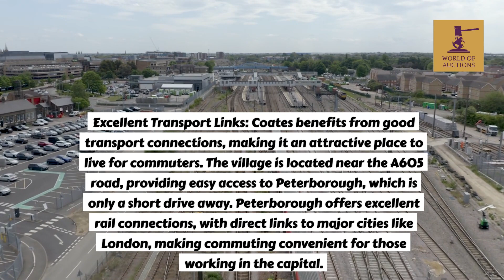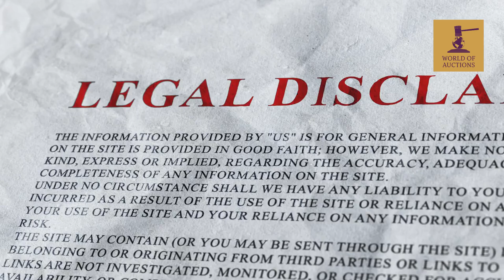Agricultrual Land with future development potential for sale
Land adjacent to 69 Fieldside Coates, Near Whittlesey Peterborough PE7 2BG

For sale by auction with a guide price of £25,000 (per Plot) to £125,000 (as a whole).

5 Plots of Land. With future Development Potential.

Each Measuring (5,500 to 6500 square ft). 510 to 603 Square metres per plot.  Suitable for a Variety of uses (subject to obtaining the relevant consents).

Description

The property comprises a predominantly rectangular site. Which is formed by the division of the field which measures in total 4.41 acres (stms).

Available as part of this lot. Are plot numbers two, three, four, five, and Six. Which can be purchased separately or as a whole block. With Guide prices ranging from 25,000 to £125,000.

Tenure

Freehold – with vacant possession upon completion.

Location

The property is situated on a residential road in Coates.

Close to local shops and amenities. The land is easy to find using our what three words system, and searching for priced.gradually.absorb.

General location

Coates is a charming village located near Whittlesey, close to Peterborough, and offers several advantages for those looking to live in the area.

Coates boasts a tranquil and peaceful setting, making it an ideal escape from the hustle and bustle of city life. The village offers a serene environment, surrounded by picturesque countryside and many beautiful landscapes.

It’s Close Proximity to Whittlesey means that residents are within easy access to a range of amenities, including supermarkets, shops, restaurants, and leisure facilities.

Families with children will appreciate the range of educational facilities including Coates Primary School. While secondary schools and colleges can be found in nearby Whittlesea and Peterborough.

Recreational Opportunities: Coates provides various recreational opportunities for residents of all ages. There are leisure centres and sports clubs in Whittlesey and Peterborough, offering activities such as swimming, tennis, football. Including Fenland Aqua Park on the doorstep.

Excellent Transport Links: Coates benefits from good transport connections, making it an attractive place to live for commuters. The village is located near the A605 road, providing easy access to Peterborough, which is only a short drive away. Peterborough offers excellent rail connections, with direct links to major cities like London, making commuting convenient for those working in the capital.

Whittlesey is 2.5 miles west

and Peterborough just 9 miles West

Luton being 72 miles on the A1

London 50 minutes by train to kings cross or 90 miles South

Viewing Details

The land is an open field site and is therefore subject to general viewing.

BUYER’S PREMIUM

Applies under the fall of the hammer. The purchaser shall pay 10% deposit. Plus, in addition a buyer’s
premium of 2% of the sale price, minimum of £4,000 + VAT upon exchange of the contract.